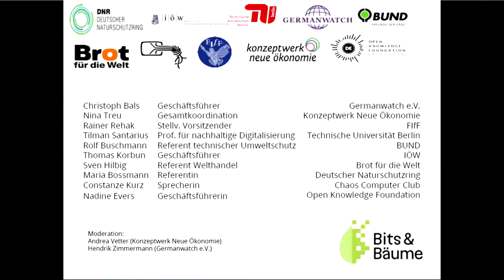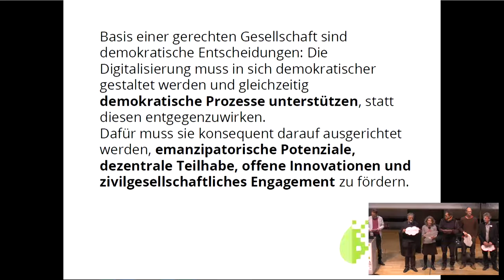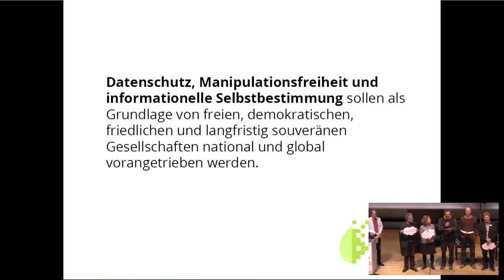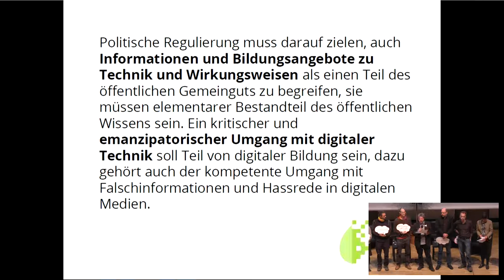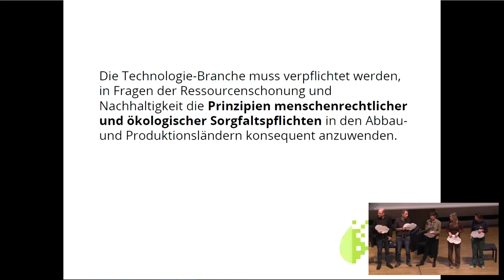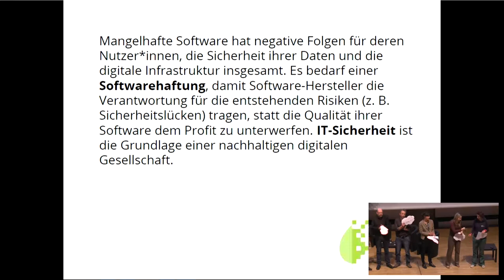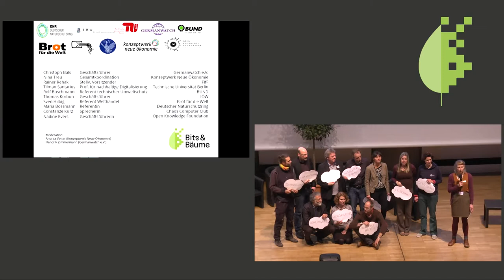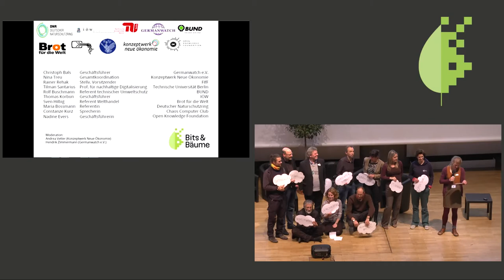Bits & Bäume 2018: Eine andere Digitalisierung ist möglich!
Das große Bits&Bäume-Finale

Zwei Tage voll von Workshops, Talks, Hackathons, Podien, Fishbowl-Diskiussionen, Kaffeepausen, Party und Vernetzung: Was haben wir gelernt? Welche Fragen sind offen geblieben - oder gar neu dazugekommen? Wo können die Communities bewegungsübergreifend zusammenarbeiten? Und vor allem auch: Was für Schlussfolgerungen lassen sich aus der Konferenz und dem Thema Digitalisierung und Nachhaltigkeit ziehen, und welche Gestaltungsvorschläge und Forderungen erwachsen daraus für Politik, Zivilgesellschaft, Unternehmen, Nutzer*innen und Öffentlichkeit?

Elisa Lindinger Carla Noever Erik Albers Hendrik Zimmermann Andrea Vetter by Bits&Bäume